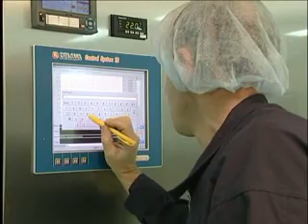Sterile Dosage Forms Plant, Hemofarm, Vrsac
Sterile Dosage Forms Plant occupying 7,500 square metres comprises three production segments -- infusion solutions, ampoules and lyophilisates production. The plant has been reconstructed several times.
The most valuable investment, in 2009, was focused on reconstruction of the Infusion Solutions Plant which Hemofarm has been providing for hospital treatment already for three and a half decades. Namely, industrial production of infusion solutions began in Hemofarm's newly constructed factory in 1976, which in time has grown into a production complex. By introducing the own bottelpack line in 1985, the parallel packaging process in glass and plastic bottles was realized. After several previous reengineerings, by completing the last-year reconstruction, the plant occupying 3158 m2, provided doubling of production to 65 million of bottles annually. Obtained quality and capacity ranked Hemofarm among the top five European infusion solutions manufacturers. The share of Hemofarm in hospital supply in Serbia exceeds 21%.
Ampoules Production Department was reconstructed and modernized in the middle of the nineties, and then again in 2007 in order to increase the capacities and comply with the requirements of the major regulations for pharmaceutical manufacture. 110 million of packages are annually manufactured in strictly controlled conditions in this department.
Department for production of lyophilisates, forms the manufacture of which Hemofarm pioneered not only in Serbia but also in Europe, was opened as early as in 1975. The Lyophilisates Department was reconstructed within the modernization of the Sterile Forms Plant at the end of 2008. The most sophisticated system for fumigation with hydrogen peroxide was applied here for the first time in the region, while meeting all GMP requirements and strictest conditions in environmental control.